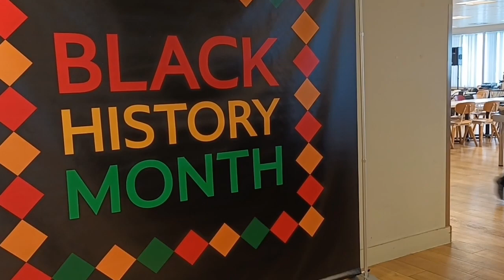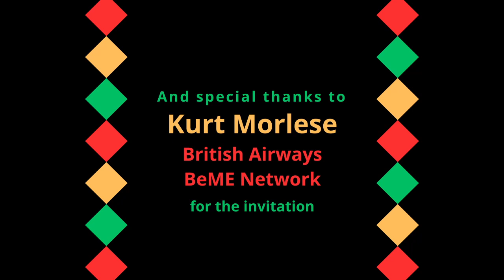British Airways Black History Month 2022 highlights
I had a blast playing at British Airways Black History month event last October. Serenading senior managers, pilots, cabin crew, engineering & ground staff, apprentices, and ancillary staff during their lunch break in the Staff restaurant.  Thanks for the invitation Kurt.